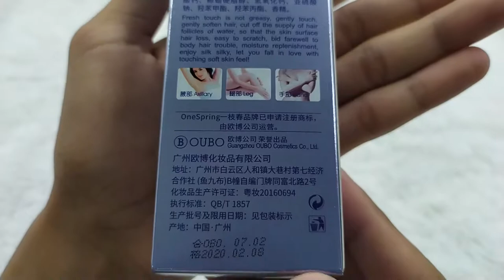ONE SPRING CLEAN HAIR REMOVER CREAM 60GR